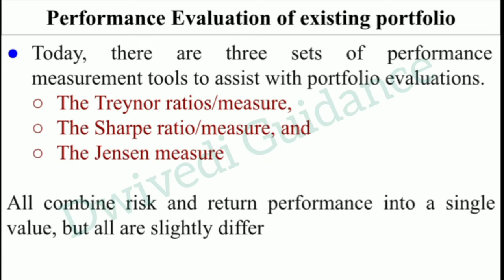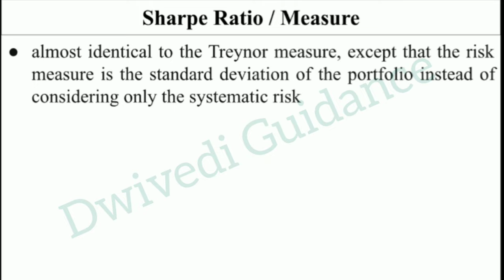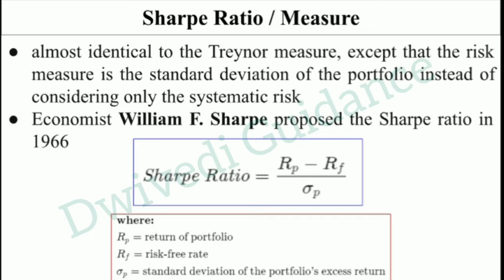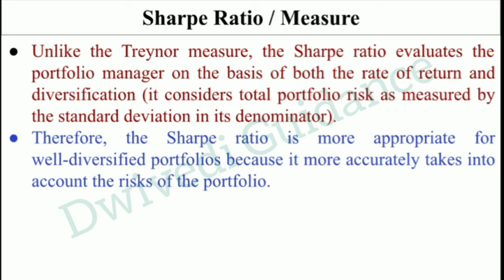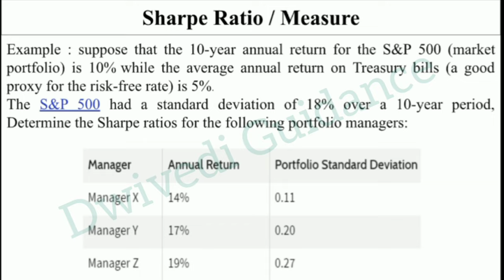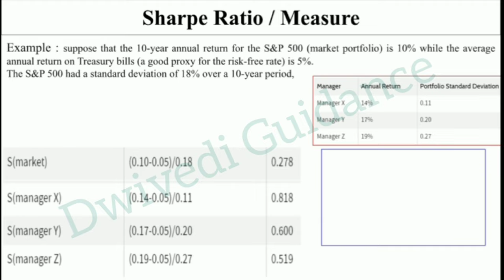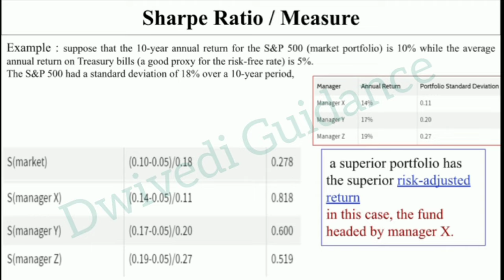Sharpe measure, Sharpe ratio, Performance Evaluation of existing portfolio, investment analysis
Sharpe measure,
sharpe ratio,
Performance Evaluation of existing portfolio,
sharpe measure in investment analysis and portfolio management,
investment Analysis and Portfolio Management Chapter 5,
investment Analysis and Portfolio Management in hindi,
investment Analysis and Portfolio Management revision,
investment Analysis and Portfolio Management dwivedi guidance,
revision fatafat,
dwivedi guidance,
dwivedi guidance revision fatafat,
aktu mba 3rd sem,
mba class,
mba lecture,